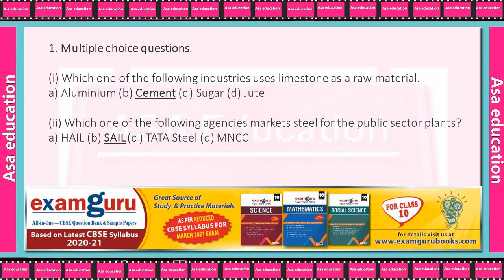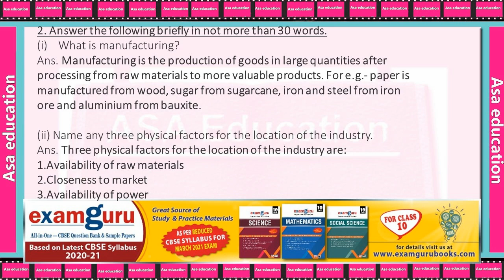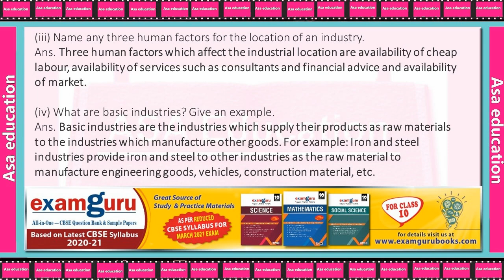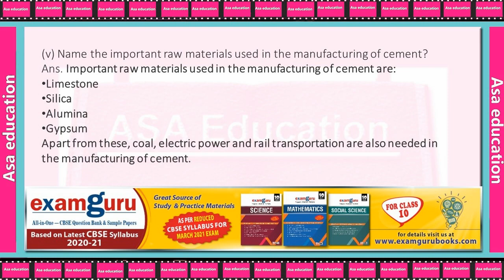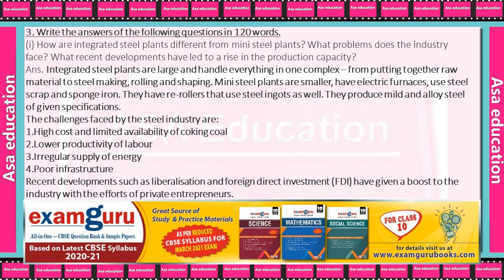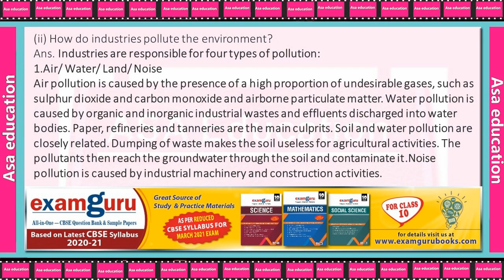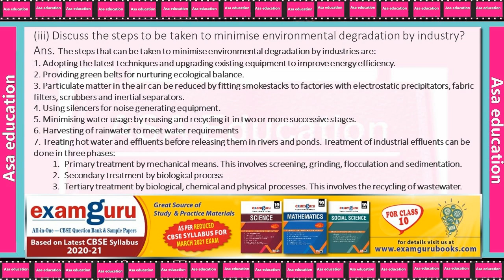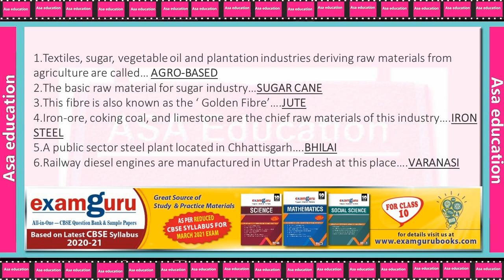Ch 6 Manufacturing Industries (Geography, Grade 10, CBSE) Solved Exercise with Hindi explanation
All In One Examguru cbse question bank is completely based on new syllabus 2020-21.

Subject - Geography.
Book - Contemporary India II.

Chapter 6 - Manufacturing Industries.

ASAP-F01